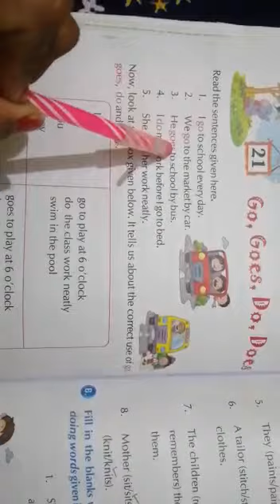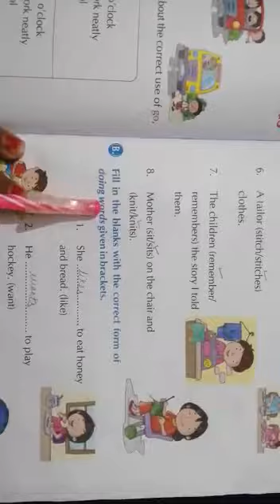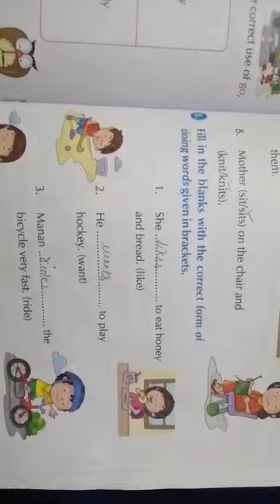Class 2 English II ch-21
Video from Baby Rawat